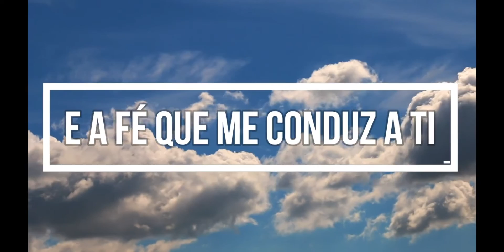Morrer para Si - Alexandre Canhoni - Lyric Video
CD Morrer para Si
Autor e compositor: Alexandre Canhoni

Meu Mestre é Jesus
Eu te seguirei
E a fé que me conduz a Ti
Me entregarei
De acordo com a Palavra
Quero caminhar
Ser fiel a Ti Senhor
E proclamar

Esta disposto a morrer para si
Para Cristo Viver,
Em sua vida e deixar para traz,
Tudo que te faz sofrer
Novo tempo, mente renovada em Ti
No seu viver
Uma vida separada e santa
Pode crer

Video editado por: Gilson Campos
Escute nas plataformas digitais este louvor

ASSISTA AO DOCUMENTÁRIO
"SONHE ESTE SONHO"